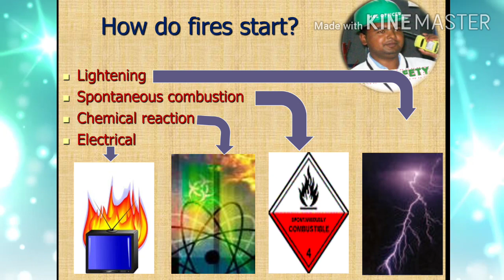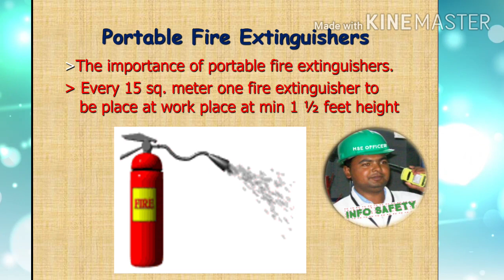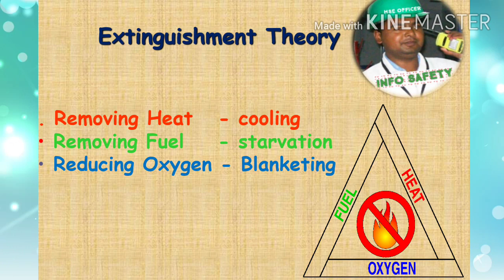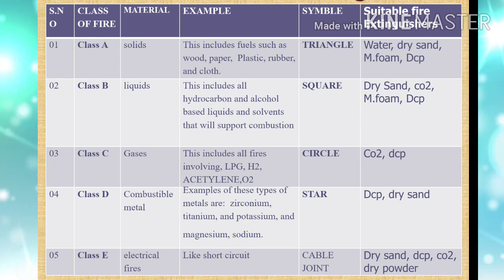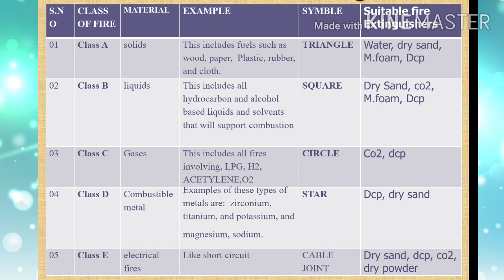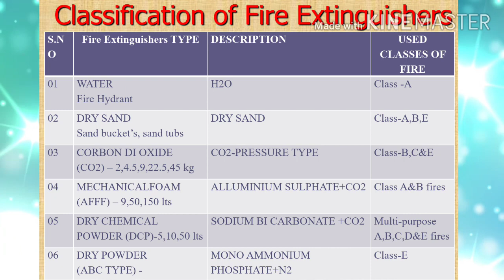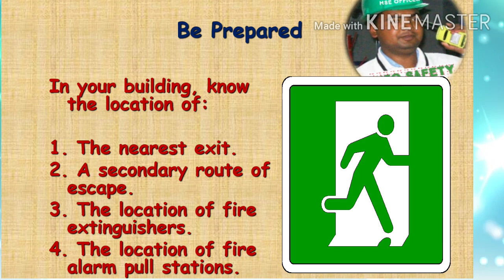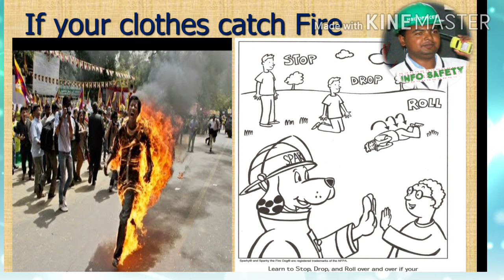fire and safety training videos | firefighting traning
Hi